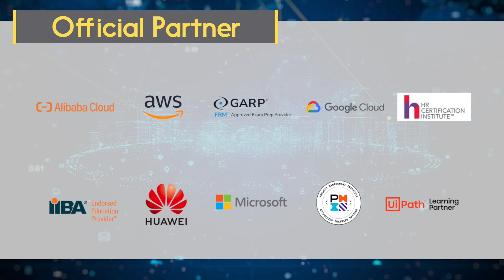KORNERSTONE-Your TrainingPartner for DigitalTransformation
Established in 2006, KORNERSTONE, a renowned professional training provider in Asia.

Looking to boost your career? 🚀 Kornerstone Institute is your gateway to cutting-edge professional training in finance, tech, business, and more. 🌐 Learn from industry experts, gain globally recognized certifications, and stay ahead of the curve.

TRAINOCATE becomes the major stakeholder of kornerstone in January 2017. Combined, the companies possess 30 years of experience in delivering superior professional development across the globe including Singapore, Japan, Philippines, Thailand, Taiwan, Indonesia, Malaysia, India, Vietnam, Sri Lanka, Hong Kong, China, Australia, UAE and USA.

We're official training partner for aws

If you aspire for breakthroughs in corporate or career development like us, we cordially invite you to explore this journey together with KORNERSTONE.